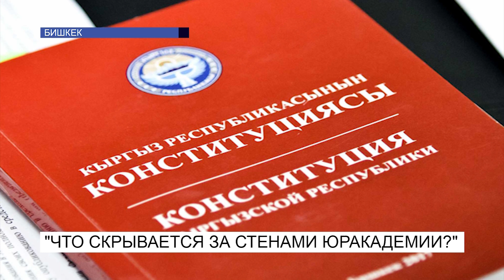Что скрывается за стенами КГЮА?\NewTV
Говоря о судьях. Кыргызская государственная юридическая академия на протяжении 15 лет воспитывает будущих юристов, а далее судЕй. Здесь подготавливают профессионалов высокого уровня, по различным направлениям. По крайней мере об этом заявляет администрация учебного заведения. Все радужно, если бы не инцидент, который возник в прошлом году. Как многие помнят большой резонанс в обществе вызвала аудиозапись, где преподаватель угрожает студентам отчислением, в случае невыполнения ее требований, тогда речь касалась выборов президента. Затем руководство ВУЗа в корне запретило студентам контактировать со СМИ, ведь ситуация академии тогда была совсем печальна, что ударило по ее имиджу.